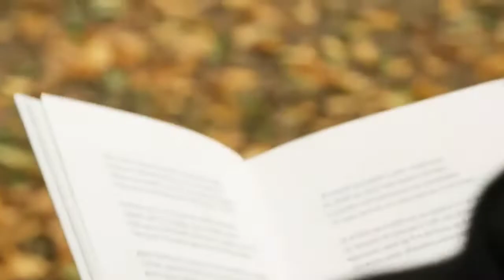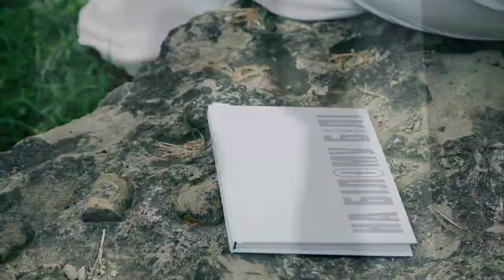Авторська пісня "ЛЮДИ" / Author's song "PEOPLE"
Авторська пісня "ЛЮДИ"
Слова, музика, виконання - Валентина Люліч
Зіграно та записано Одексієм Казанцевим
Акордеон Енджі Крейда

Author's song "PEOPLE"
 Words, music, performance - Valentina Lyulich
 Played and recorded by Odeksii Kazantsev
 Accordion by Angy Kreyda